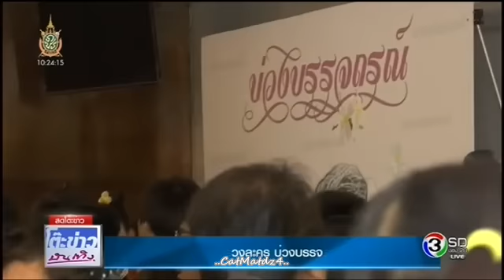มาริโอ้ & ใหม่ ดาวิกา บวงสรวง บ่วงบรรจถรณ์ (Buang Bunjathorn) - TKBT 2016.8.12